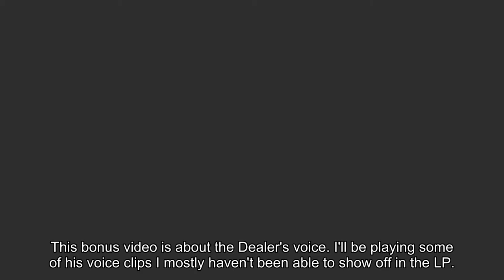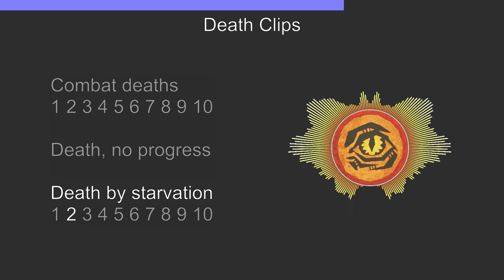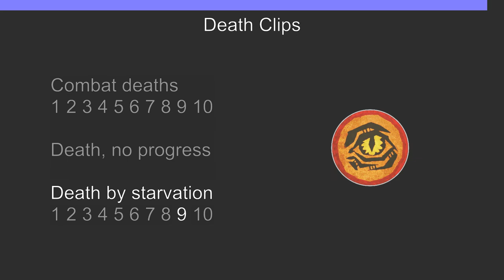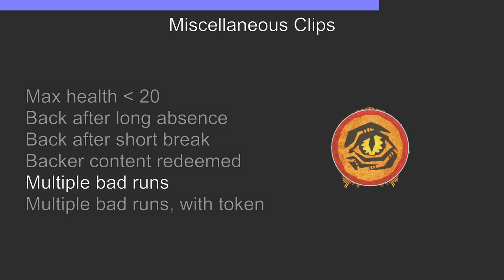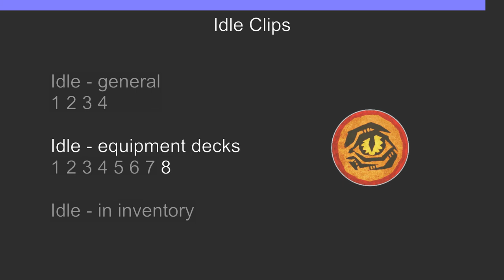Let's Play Hand of Fate - Extra content: Dealer's voice clips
This is a companion video to the Let's Play for Hand of Fate. I show off a bunch of the Dealer's voice clips that I'm not otherwise able to show off in the LP.

Thank you to the Defiant Development team for graciously allowing me to post this content.